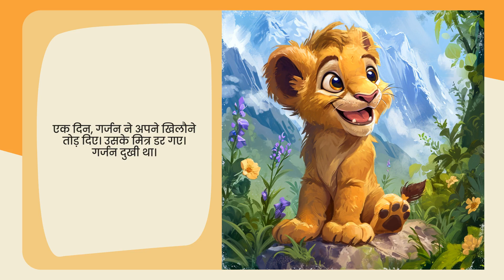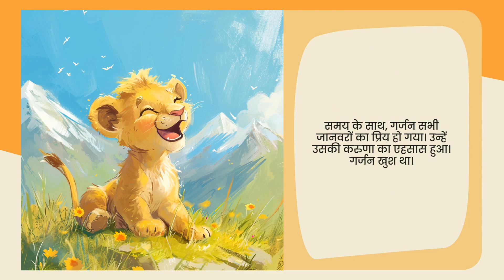Starry Stories: गरजते पर्वत का राजा - बच्चों की पसंदीदा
एक छोटे शेर की कहानी, जो अपने क्रोध पर काबू पाना सीखता है।
*मुख्य भावना:* क्रोध
*नायक का नाम:* गर्जन
*उसकी उम्र:* 5
*नायक का प्रकार:* शेर
*स्थान:* पर्वत

🔍 इस वीडियो में, स्टारी स्टोरीज की अनूठी विशेषताओं की खोज करें, एक आकर्षक और प्रकाशमान ऐप जो बच्चों और वयस्कों दोनों को अपील करता है। 🌟👨‍👩‍👧‍👦

📲 उपयोग में आसान और सुलभ:
स्टारी स्टोरीज उपयोगकर्ता के अनुकूल है, आपके दैनिक जीवन में सहज एकीकरण और नेविगेशन प्रदान करता है, जब भी आप चाहें कहानियों को जीवंत बनाता है। 📱👌

🌟 स्टारी स्टोरीज के साथ कल्पना और भावनात्मक विकास की यात्रा पर निकलें। अभी डाउनलोड करें ताकि आपके कहानी समय को एक समृद्ध साहसिक यात्रा में बदल दें।